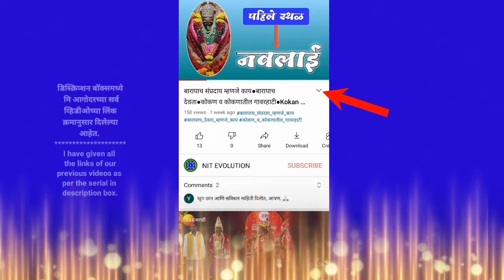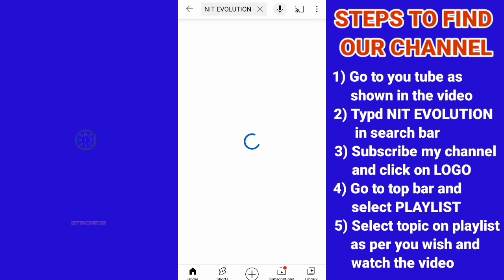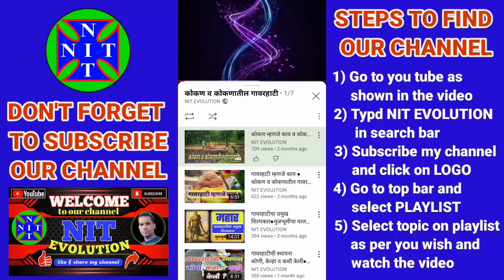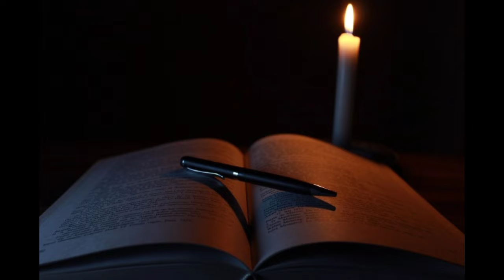निर्वशी म्हणजे काय ● कोकण व कोकणातील गावरहाटी ● Kokan va kokanatil gavrahati ●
व्हिडिओची माहिती :
मित्रांनो हा व्हिडीओ कोकण व कोकणातील गावरहाटी याच्याशी संबधित असून आपल्या चॅनेलद्वारे जनसामान्यांना कोणत्याही प्रकारचा त्रास देणे, कोणाच्या भावना दुखावणे किंवा कोणत्याही प्रकारची अंधश्रद्धा व गैरसमज पसरविणे हा हेतू नसून आपल्या कोकणात काय चालीरीती आहेत किंवा काय परंपरा चालत आलेल्या आहेत याची माझ्याकडे असलेली माहिती आपल्यापर्यंत पोहोचविणे व तुमचे मनोरंजन करणे हाच माझा उद्देश आहे.

!! धन्यवाद !!

●कोकण व कोकणातील गावरहाटी या विषयावरील सर्व व्हिडिओच्या लिंक क्रमानुसार खालीलप्रमाणे●

1. कोकण म्हणजे काय व कोकणची निर्मिती कशी झाली (कोकण व कोकणातील गावरहाटी)

2. गावरहाटी म्हणजे काय (कोकण व कोकणातील गावरहाटी)

3. गावरहाटीचा प्रमुख शिल्पकार (कोकण व कोकणातील गावरहाटी)

4. गावरहाटीची स्थापना कोणी, केव्हा व कशी केली (कोकण व कोकणातील गावरहाटी)

5. गावरहाटीचे मूळ स्वरूप, प्रारंभ व शेवट (कोकण व कोकणातील गावरहाटी)

6. बारापाच संप्रदाय म्हणजे काय (कोकण व कोकणातील गावरहाटी)

7. खांबकाठी किंवा तरंग म्हणजे काय (कोकण व कोकणातील गावरहाटी)

8. बाराचा पूर्वस म्हणजे काय (कोकण व कोकणातील गावरहाटी)

9. मायेचा पूर्वस म्हणजे काय (कोकण व कोकणातील गावरहाटी)

10. दांडेकर देवता म्हणजे काय (कोकण व कोकणातील गावरहाटी)

11. कोकणातील भुते (कोकण व कोकणातील गावरहाटी)

12. चाळा म्हणजे काय (कोकण व कोकणातील गावरहाटी)

13. देवचार म्हणजे काय (कोकण व कोकणातील गावरहाटी)

14. खुनी म्हणजे काय (कोकण व कोकणातील गावरहाटी)

15. वशिक म्हणजे काय (कोकण व कोकणातील गावरहाटी)

Hello Everyone, I am Nit.
Welcome to my You Tube channel 'NIT EVOLUTION'

This channel is related to Entertainment, Educational, Historical, Spiritual, Motivational, Meditation, Fitness & Travel information etc. 📺

You can see my videos in English, Hindi & Marathi language as per the topic.👍

◆●◆💖NIT EVOLUTION💖◆●◆